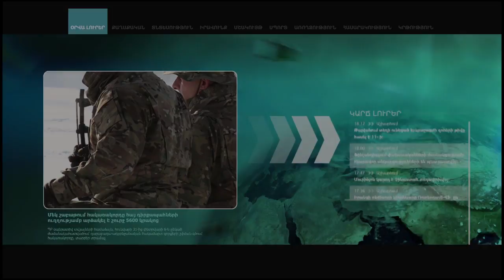Երթ՝ նվիրված սուրբ Սարգսի տոնին